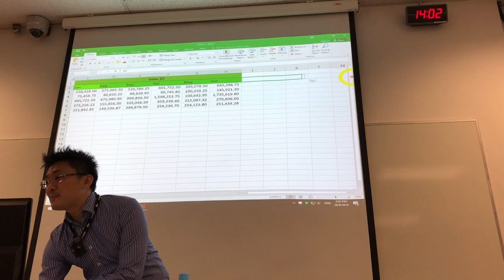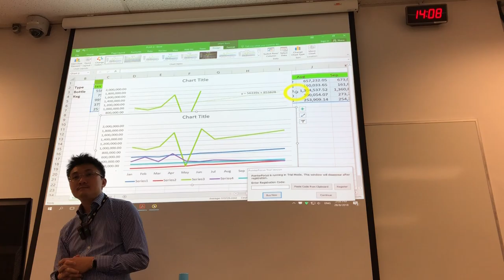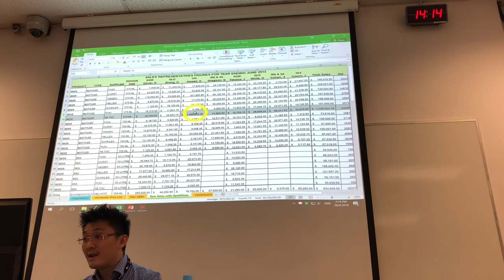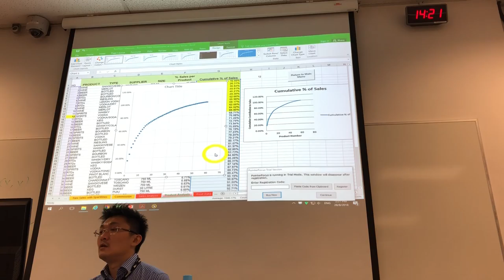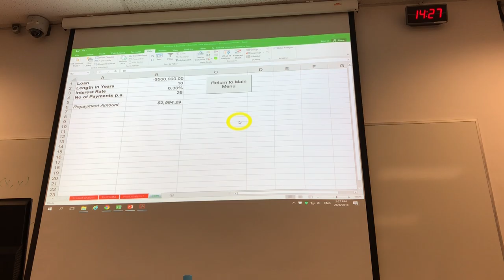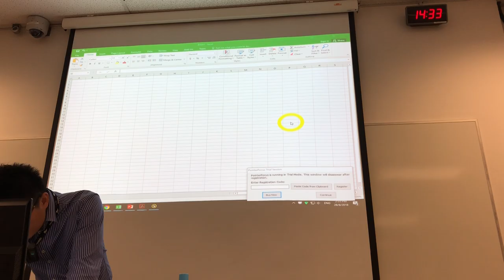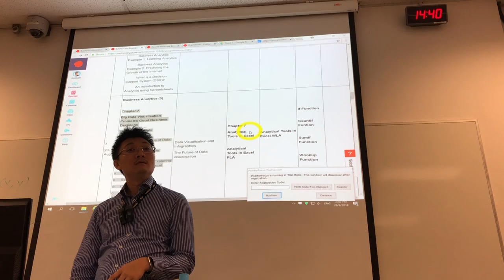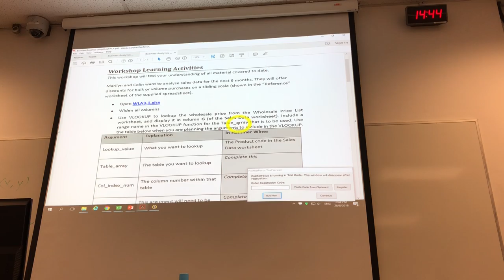Lesson 8 Part 4 (28aug)